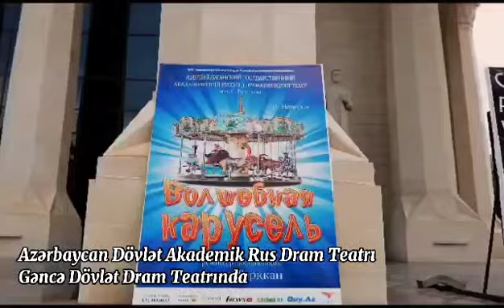Azərbaycan Dövlət Akademik Rus Dram Teatrı Gəncə Dövlət Dram Teatrında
Ümummilli lider Heydər Əliyevin anadan olmasının 100, Azərbaycan peşəkar milli teatrının yaranmasının 150 illiyi münasibətilə Mədəniyyət Nazirliyi tərəfindən təşkil olunan silsilə tədbirlər çərçivəsində teatr və konsert truppalarının regionlarda qastrol səfərləri davam edir.

Layihənin iyun ayı üzrə proqramına əsasən, paytaxtda fəaliyyət göstərən teatr və konsert truppalarının regionlarda çıxışları ilə yanaşı, bölgə teatrlarının da bir sıra rayonlarda tamaşa nümayişləri təşkil olunur.

Mədəniyyət Nazirliyi Qurban bayramı ilə əlaqədar elan olunmuş tətil günlərində də yerlərdə insanların istirahətini daha maraqlı, yaddaqalan etmək, eyni zamanda onların teatr sənəti ilə ünsiyyətinin dərinləşməsinə töhfə vermək üçün qastrol aksiyasını davam etdirəcək.